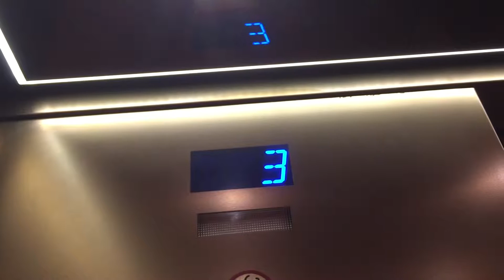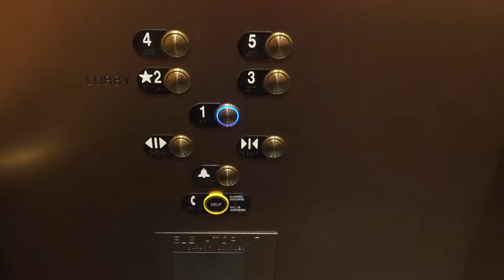1977 Dover Hydraulic Elevator M7-1 at Opryland Hotel in Nashville TN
Fixtures and cab modded by ThyssenKrupp.  Motor is still original Dover.

Location:Gaylord Opryland
Floors Served:5
Original Installation Co.:Dover
Original Installation Model:  Custom
Original Installation Year:1977
Modded Co:ThyssenKrupp
Modded Model:N/A
Modded Year:Unknown
Current  Type: Hydraulic
Door Protection Type: Photoelectric Safety Edge
Current Capacity:2000lbs
Current Speed:  150 FPM